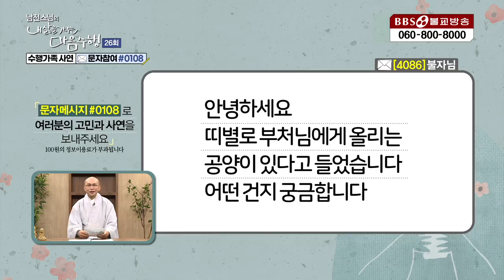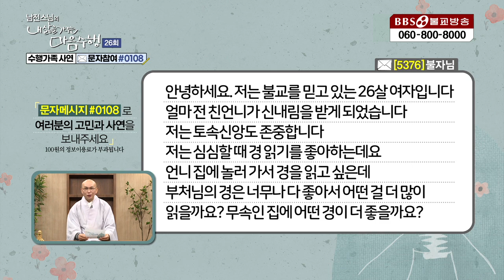내삶을가꾸는마음수행| 26.집착은 더 큰 집착을 가져온다